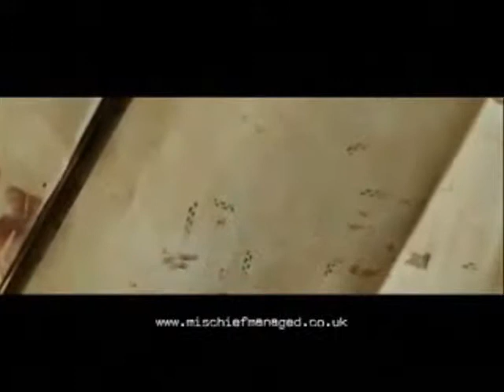We Will Rock You: The Musical - Harry Potter Style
it took a long time for me to make, so please watch it